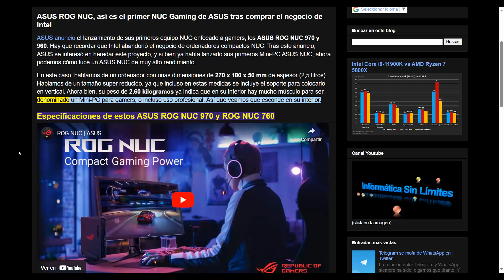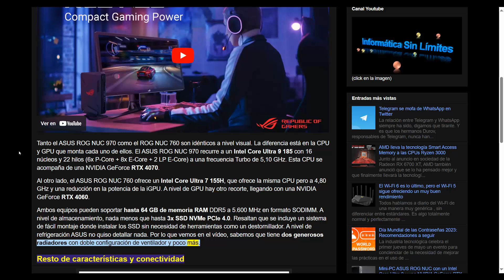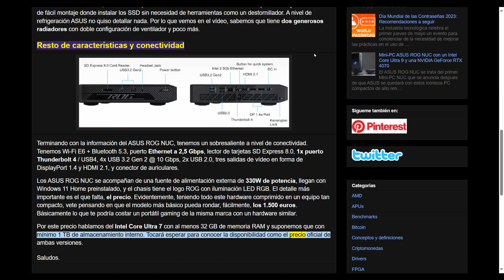ASUS ROG NUC, así es el primer NUC Gaming de ASUS tras comprar el negocio de Intel